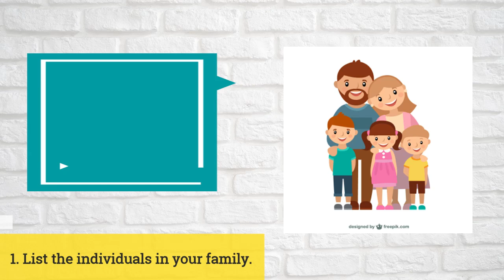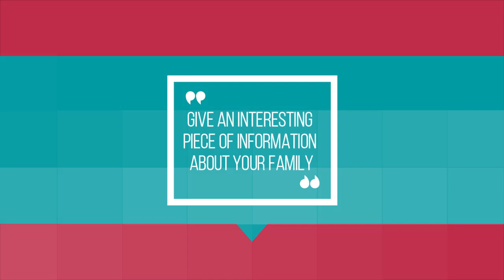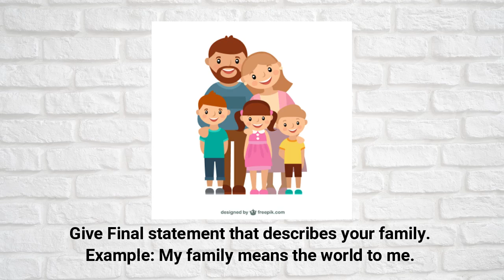How to Introduce your Family in English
Belajar Bahasa Inggris SMA/SMK Kelas X KD 3.1/4.1 Introduction - How to Introduce your Family in English

Belajar Bahasa Inggris SMA/SMK Kelas X KD 3.1/4.1 Memperkenalkan anggota keluarga

EDIT
I love my family because they always support me

SMK N 33 Jakarta
SMK N 70 Jakarta